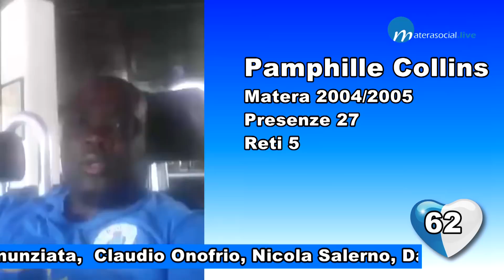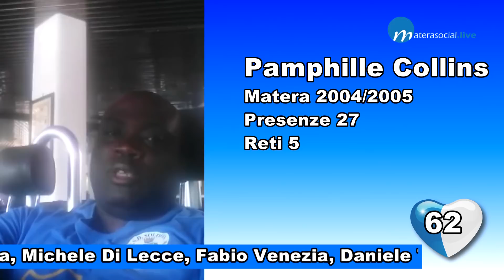MATERASOCIAL ESTATE 8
Ex giocatori del Matera invitano a fare l'abbonamento per il prossimo campionato della squadra lucana. Con loro cittadini che promettono di abbonarsi